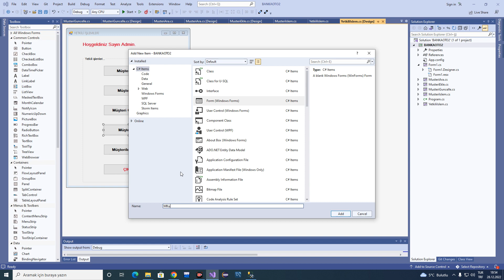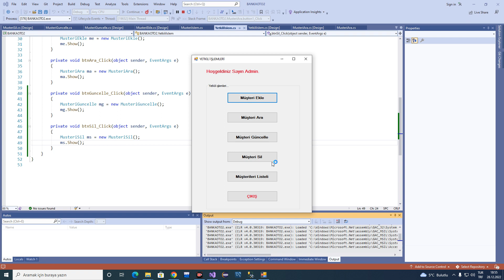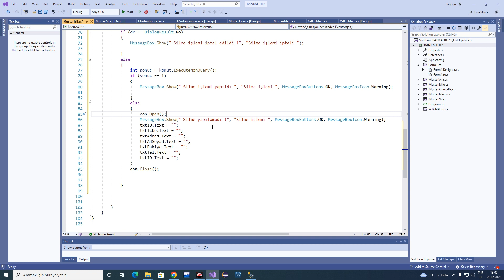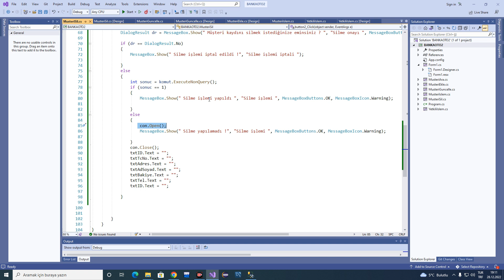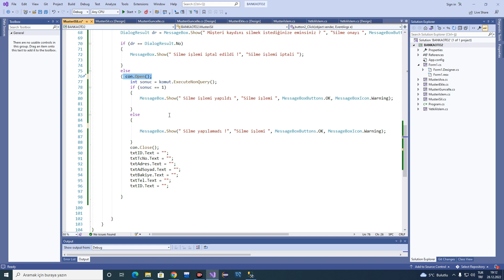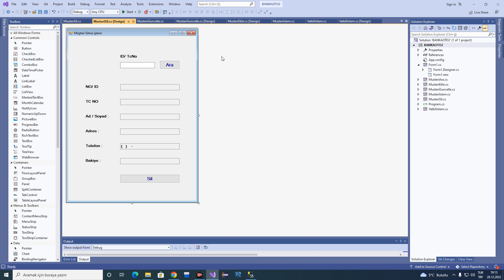76- C# Form- Bankamatik Otomasyonu - 8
76- C# Form- Bankamatik Otomasyonu  - 8-